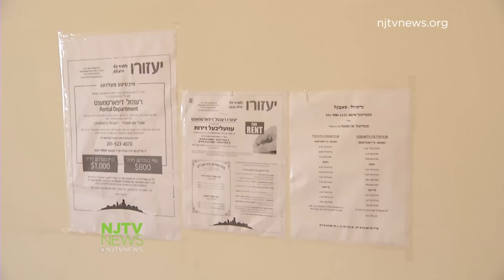Orthodox Jews Arrive in Jersey City Neighborhood, Raising Hopes and Fears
More Orthodox Jews have been moving to Jersey City to take advantage of the real estate market there. But not everyone is happy with the new members of the community.